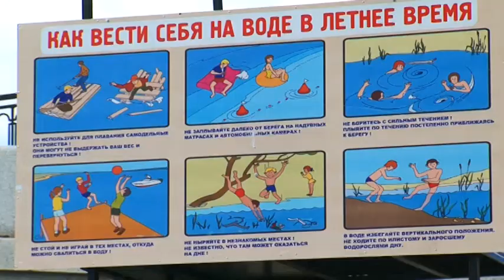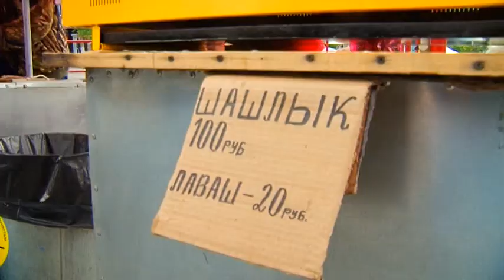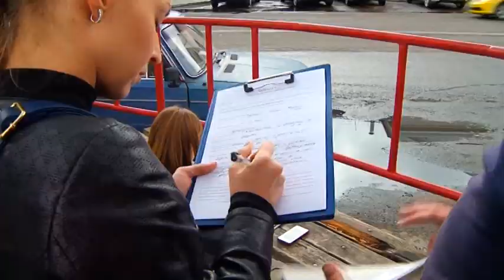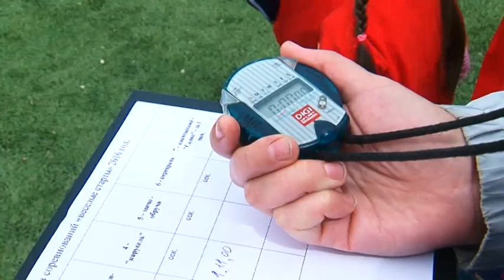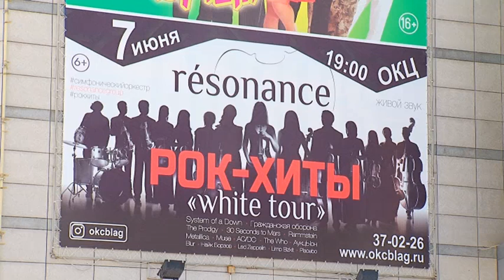Выпуск программы "Город" от 01.06.17